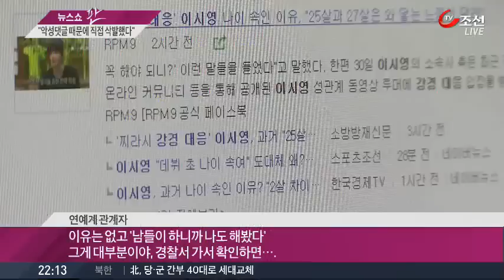김수미가 머리를 자른 이유…"악플 때문에"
배우 김수미씨가 기자 회견장에 거의 삭발에 가까운 머리를 하고 나타났습니다. 직접 가위를 들고 자신의 머리 카락을 잘랐다는데 김수미씨가 머리를 자른 이유, 조정린 기자입니다.